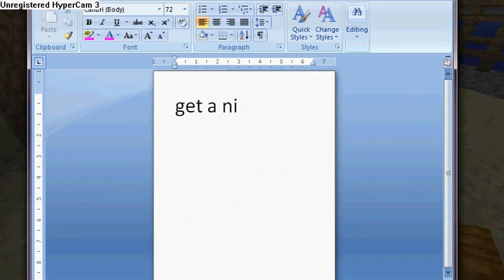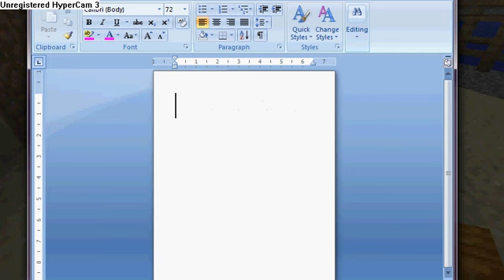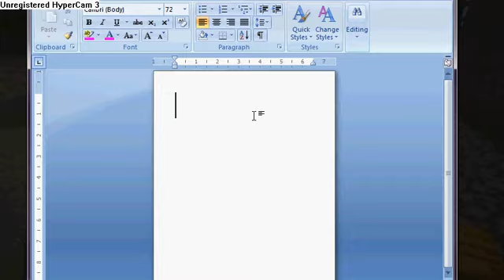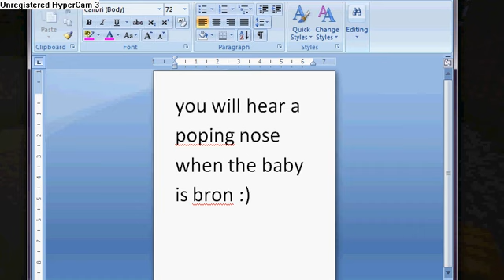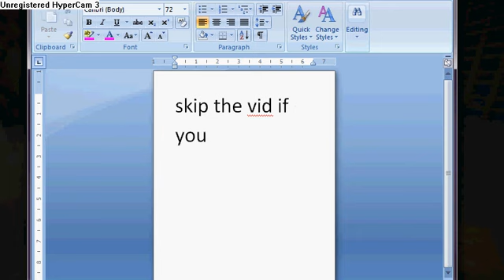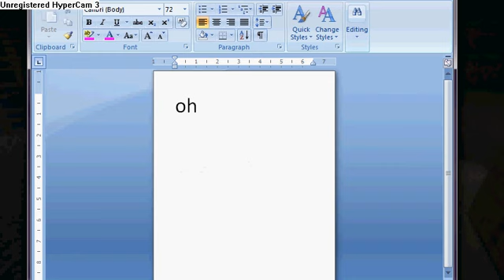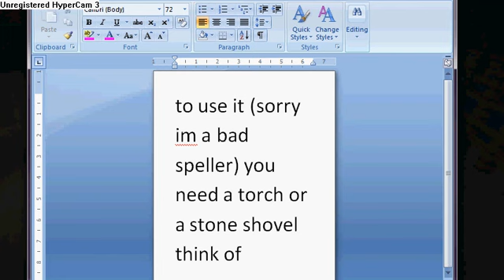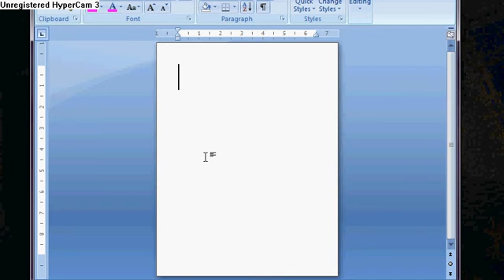Minecraft how to breed a black pegasus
Thanks to my cousin this is all possible